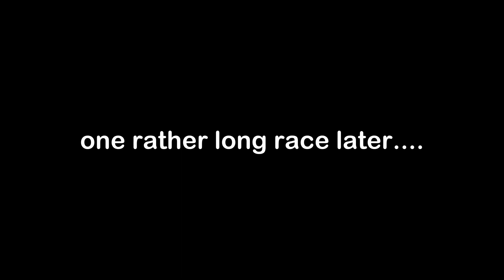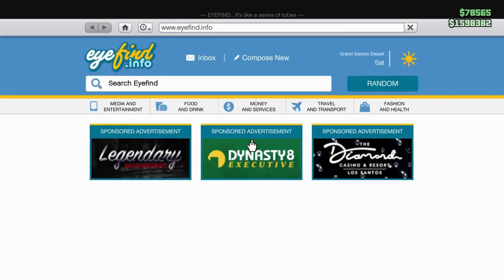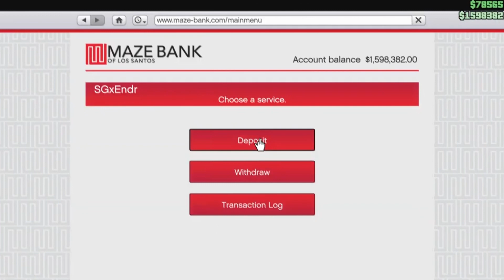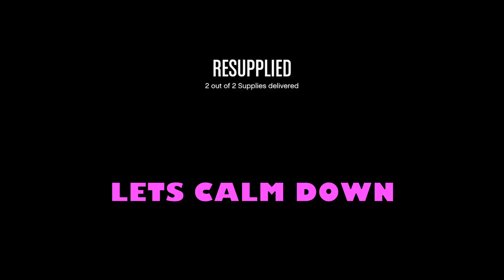GTA V terrible moments...